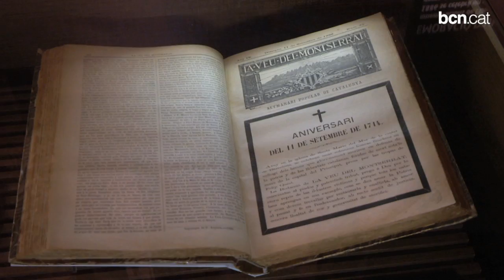'300 Onzes de Setembre', al Museu d'Història de Catalunya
El Museu d'Història de Catalunya repassa en una exposició la història de la Diada Nacional i la voluntat de recuperació de les llibertats perdudes, que s'ha mantingut des de 1714. Ho fa a través de documents rellevants, com una reial cèdula de Felip V o una de les primeres estelades. Més informació